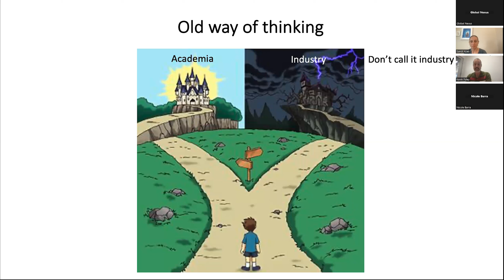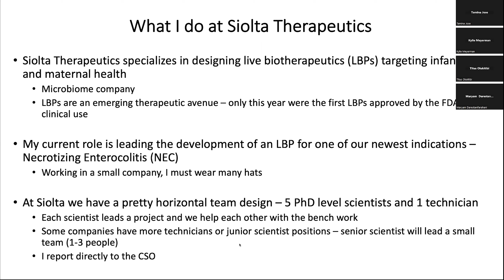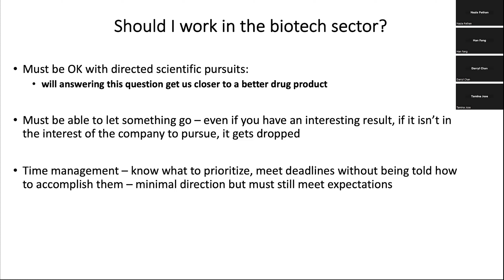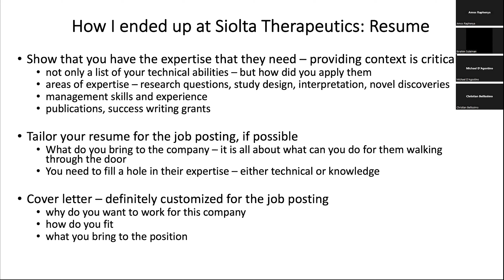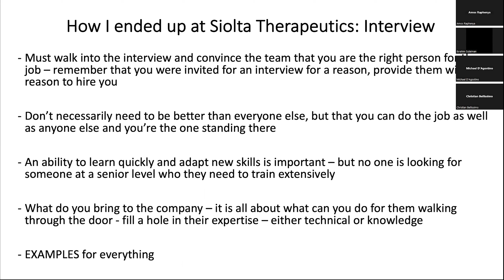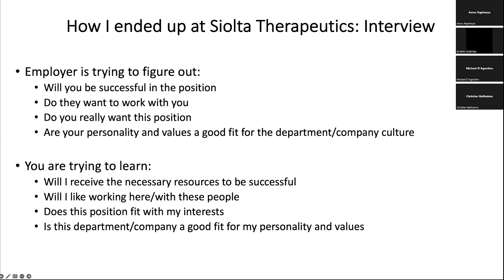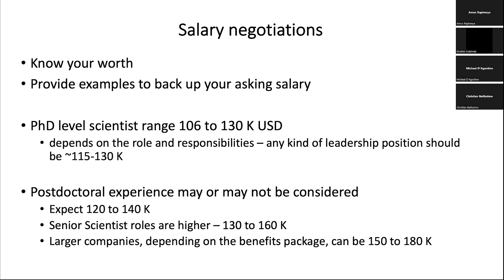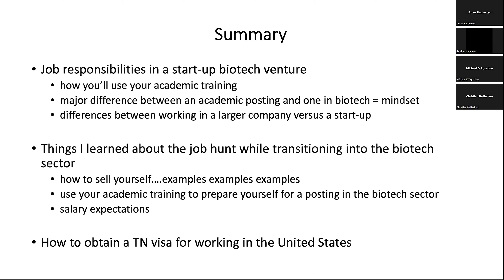What can I do with my PhD? Episode 2: Kevin Foley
Kevin is a Senior Scientist at Siolta Therapeutics. He has a PhD in Biochemistry from University of Toronto and completed postdoctoral studies at McMaster University in the lab of Dr. Jonathan Schertzer.